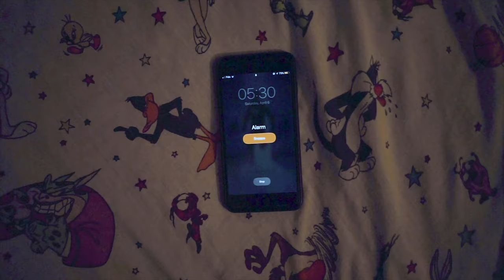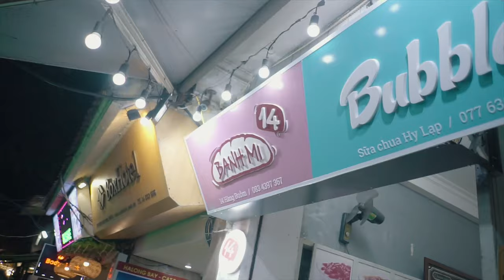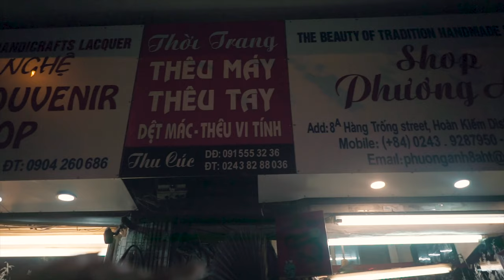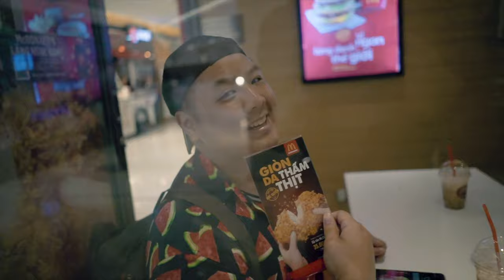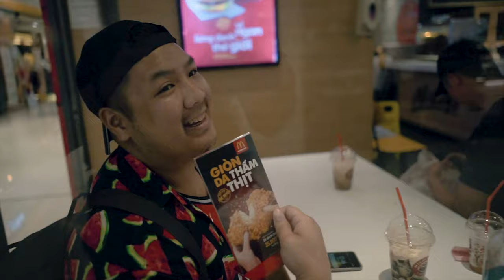Buffalo On The Buffalo | Vietnam Travel Vlog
Travel with me as I explore four cities from the North to South of Vietnam on my first international trip (and grad gift to myself) with my buds.
A little bit of adventure, a little bit of food, and a lot of fun.